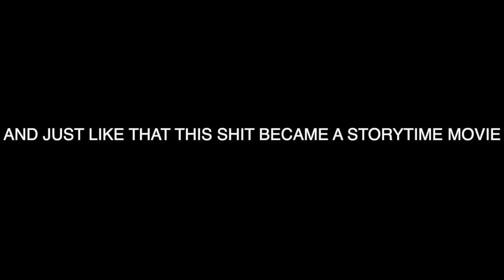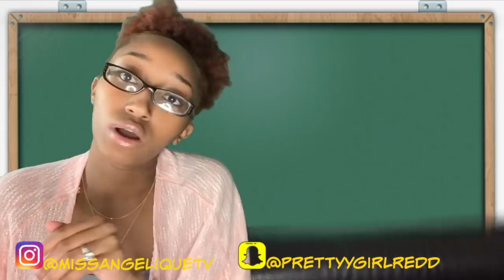6. MY MOM SET FIRE ON AN OLD LADY'S HOUSE!!! | STORYTIME MOVIE